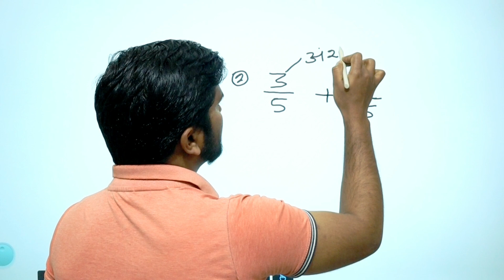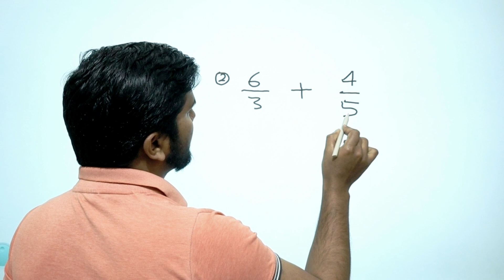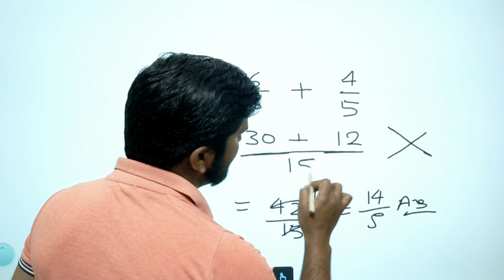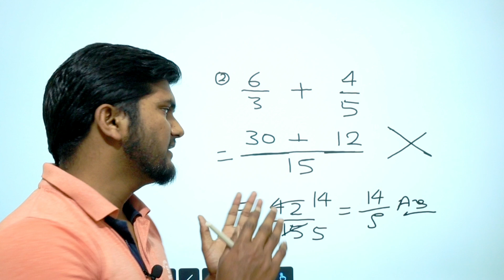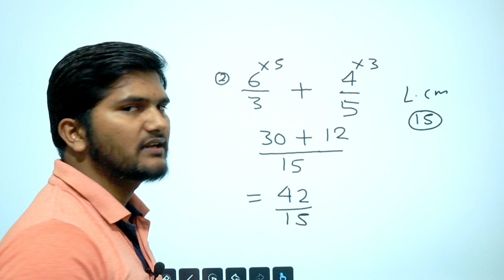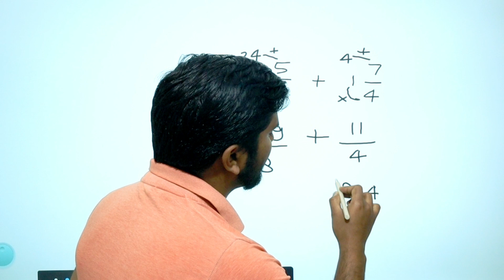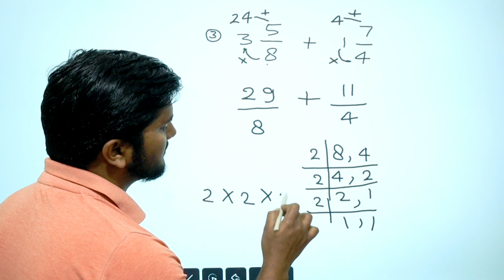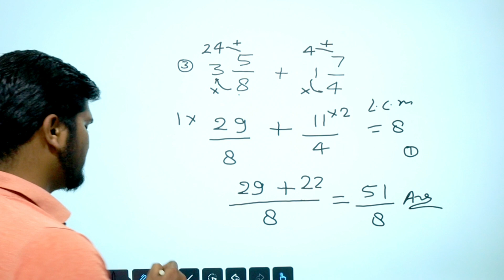भिन्न का जोड ( Addition of fraction ) , bhinn ka jon trick , bhinn ka ghatav study 5.6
bhinn ka ghatao
bhinn ka jod trick
bhinn ka ghatao trick
addition of fraction trick
 subtraction of fraction trick
multiplication of fraction trick
divide of fraction trick

study 5.6
Kuldeep sir